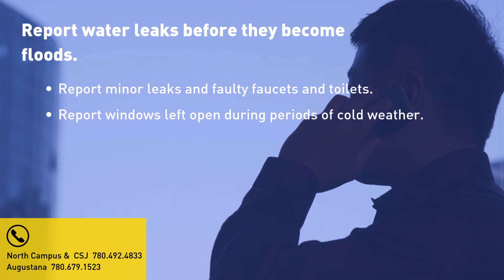Water leaks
prevention